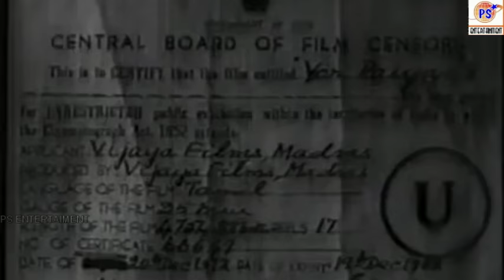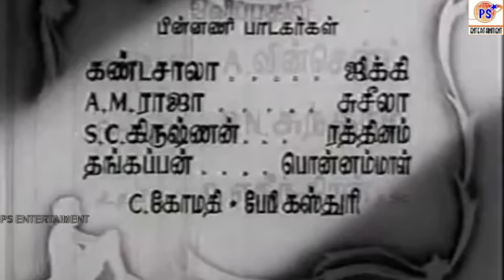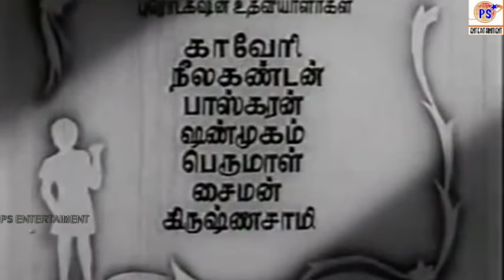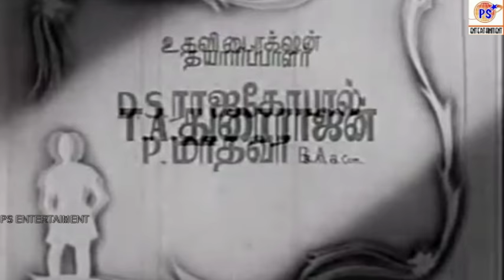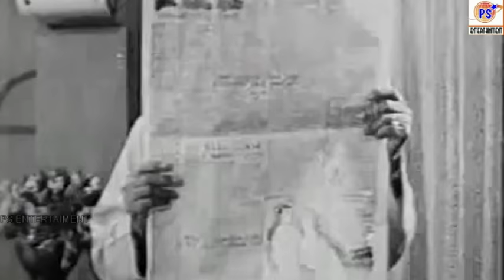யார் பையன் || Yaar Paiyan || Gemini Ganesan Savithri N S Krishanan TA Madhuram Old Full Movie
யார் பையன் -Yaar Paiyan is a 1957 Tamil Full  Movie
Starring Gemini Ganesan,K. Savitri,Daisy Irani,N. S. Krishnan,T. A. Madhuram,
 Music Dhaxnamurthi
Directior D R Ragunath
Produced  Vijaya Films T A Durairajan